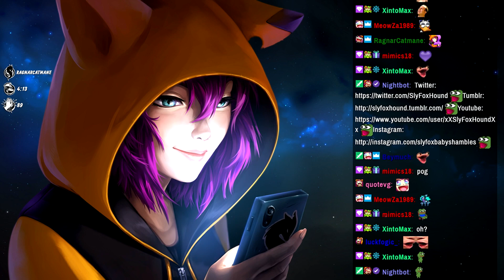WHOS THAT MAYOR THAT IS ALSO A HORSE!? - Hardcore Vanilla Minecraft